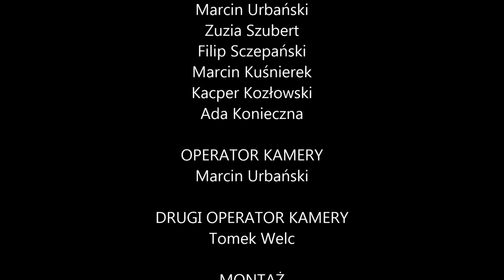Performance 1td zsk